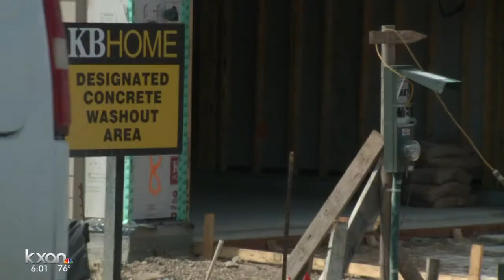Some Austin construction sites at a standstill over ICE fears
One contractor says it's the impact of undocumented immigrants afraid to go to work.